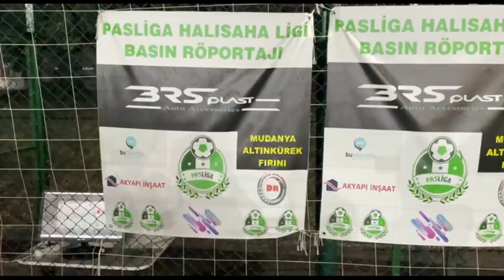CAN PETSHOP MERCURY REBORN Maç Sonu Ropörtajı